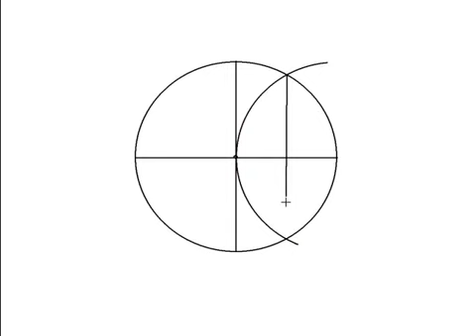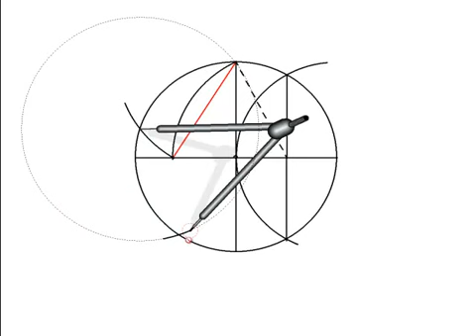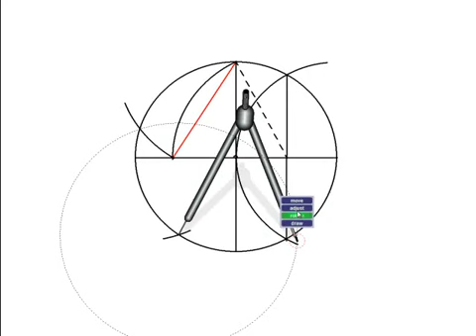Pentágono inscrito en una circunferencia 360p H 264 AAC